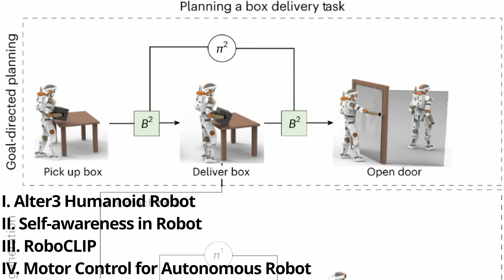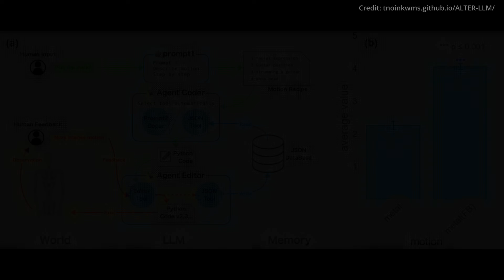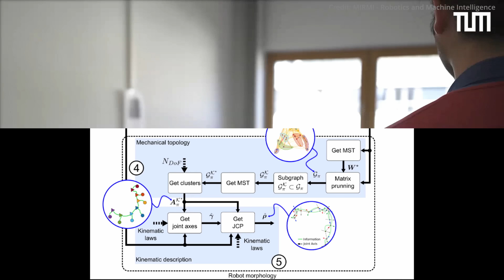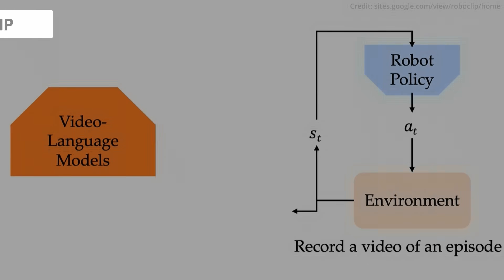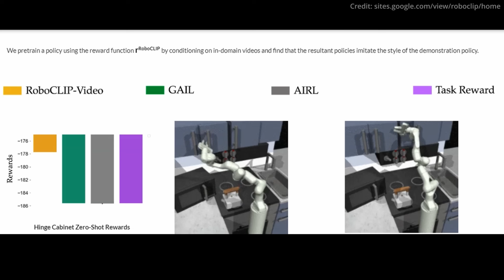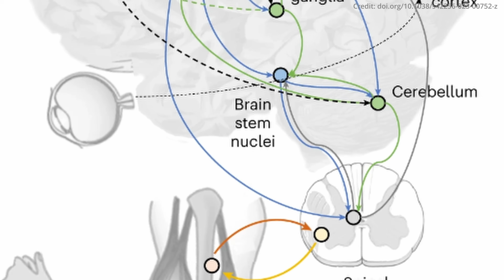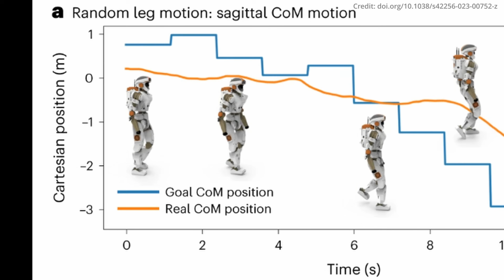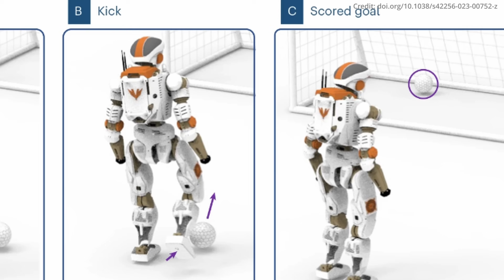NEW Alter 3 GPT4 AI Robot w/ 43 Axes (DEMOS SEVERAL NEXT GEN ABILITIES)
- Alter 3 has just been unveiled by the University of Tokyo and its powered by GPT-4, capable of human-like activities and interpreting verbal instructions. Researchers at the Technical University of Munich developed a self-aware robot with proprioception, enhancing its movement and interaction capabilities. The University of Southern California introduced RoboCLIP, an algorithm that trains robots to perform tasks in new environments with minimal instruction. Intel Labs and partners created advanced motor control for robots using hierarchical generative models, significantly improving their ability to perform complex tasks.

AI news timestamps:
0:00 Alter 3 GPT4 powered AI robot
1:31 Robot self awareness
3:30 RoboCLIP
5:22 Motor control for autonomous robots